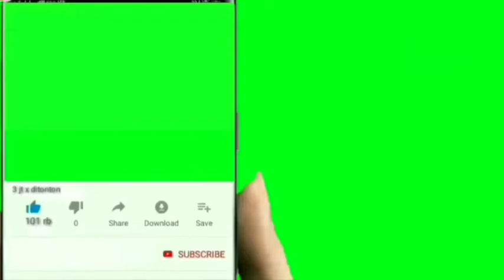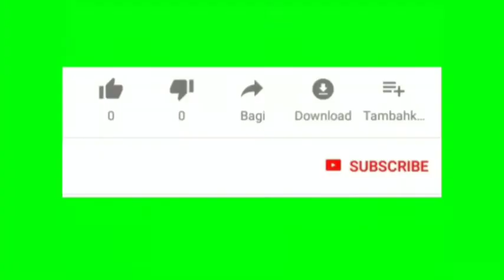YouTube green screen subscribe button